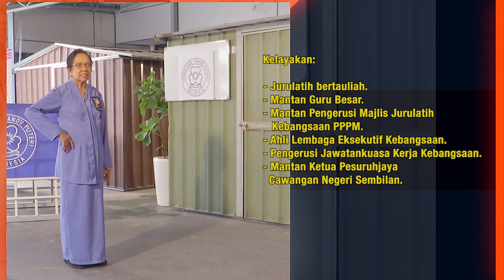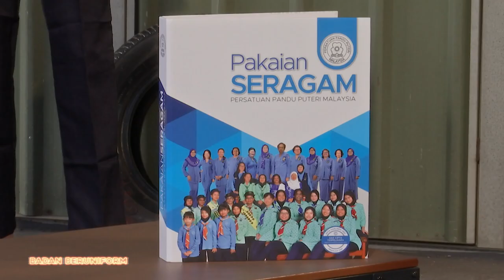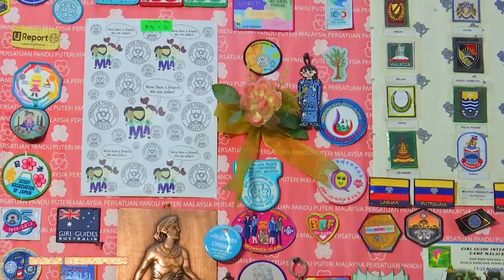DidikTV Badan Beruniform & Persatuan 2022 Ep 17 Ppm Pengenalan & Sejarah